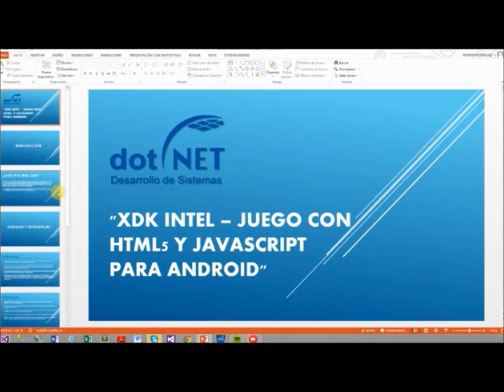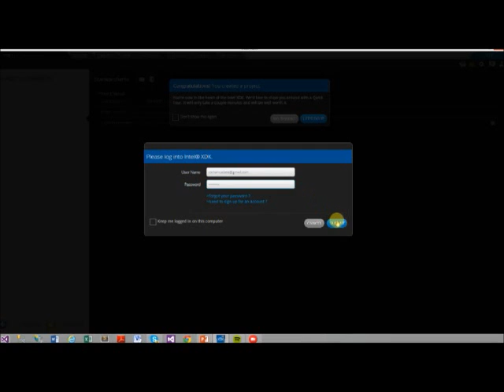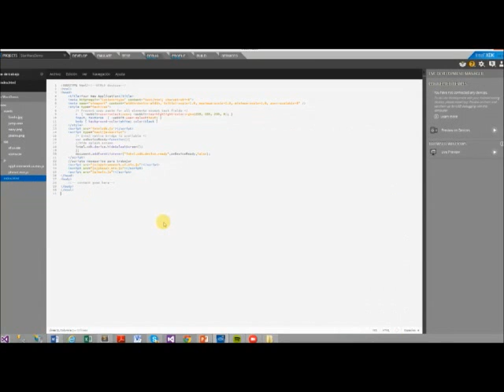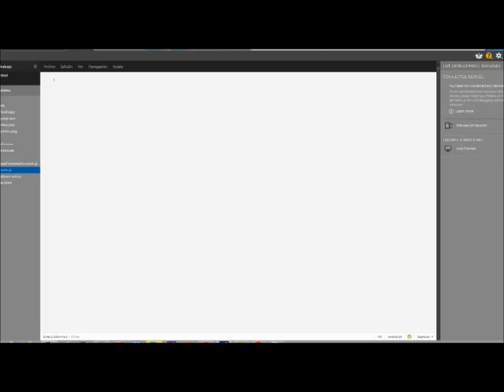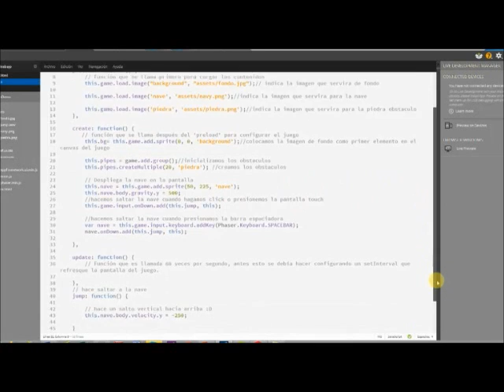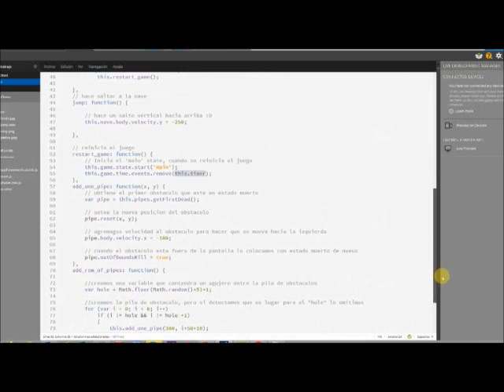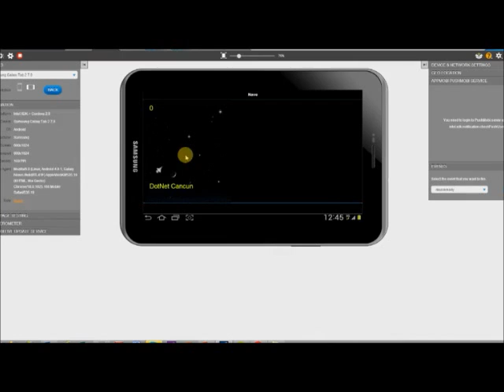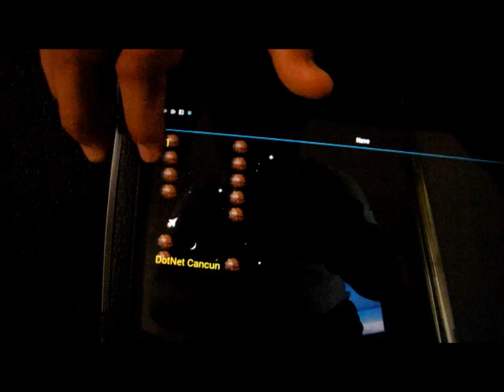XDK Intel Game with Html5 y JavaScript for Android App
Juego de naves hecho en html 5 y javascript y transformado a una app de Android con ayuda del Intel XDK.

Con XDK, los desarrolladores pueden programar usando tecnologías estándar como HTML5 y desde una misma base de código generar apps para distintas plataformas

Links :
1. Descargar el ejecutable del XDK de Intel.
2. y agrégalo a la carpeta js que se creó.
3. Descarga los archivos af.ui.css, el icons.css y el appframwork.ui.min.js del siguiente enlace . Los archivos css agrégalos a la carpeta css y el js a la carpeta js.